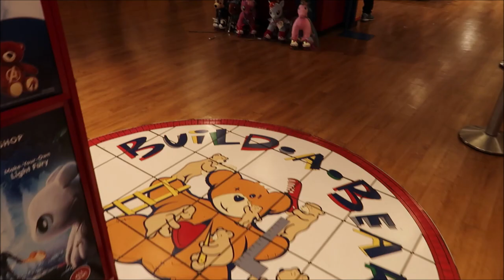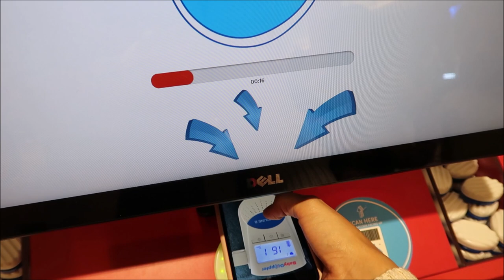PUTTING EVERLY'S HEARTBEAT IN A BUILD-A- BEAR | 22 WEEKS PREGNANT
I'm currently 22 weeks pregnant with Everly. We're putting Everly's heartbeat into a Build-A-Bear. It's a very special and emotional moment for us because Everly has two disorders, Alobar Holoprosencephaly and Trisomy 13. She won't be able to come home with us so I wanted her sister's to always have something of Everly so we headed to Build-A-Bear. We hope you enjoy watching as we share this special time with you all.

*CAMERA EQUIPMENT*
My Camera
My Vlogging Tripod